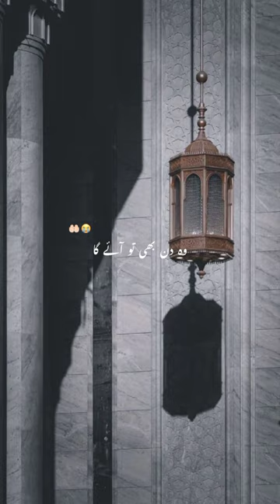Islamic video caput Edit